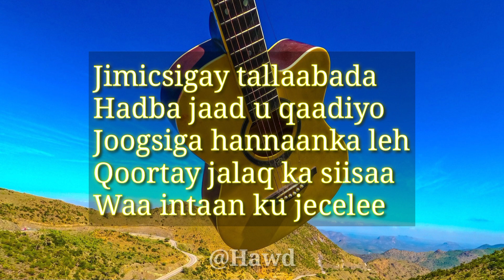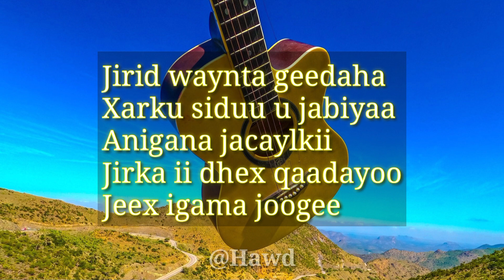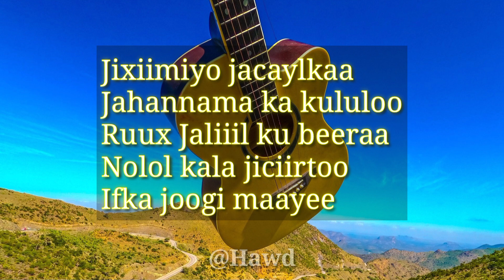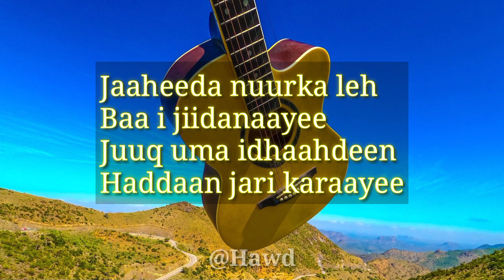Muuse Ismaaciil Qalinle | Heesta Joogaha Maqan | with Lyrics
erayada heesta waxaa curiyay abwaan Xasan Qawdhan (AUN).
Laxankana waxaa saaray Xasan Gareet (AUN)